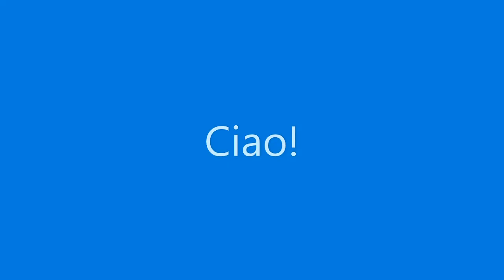Tom Clancy's Division 2 Time Trial HARD with GOLDEN BULLET EVENT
hi guys and good morning if you are all wondering about getting some unlimited SPEC AMMO again Due to the event, here is a sample of it.

Enjoy Guys! Ciao!